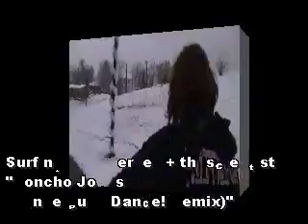Poncho Jones (Dance Punk Dance! remix)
Finally some of videos for the remix project of Surfing New Jersey's album.  Friend's of mine. I played remixer/re-producer for each track but almost all the material is their's and I tried to keep them similar to the originals. This track was really transformed into a dance-punk track from it's more laid back original form.